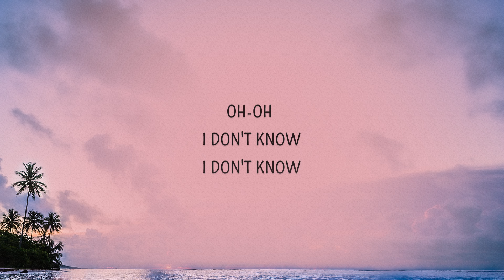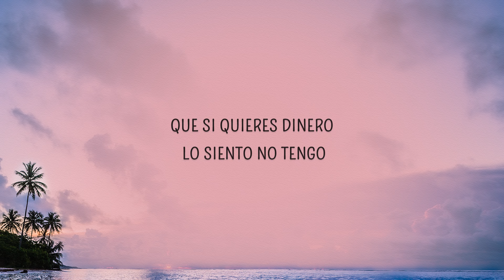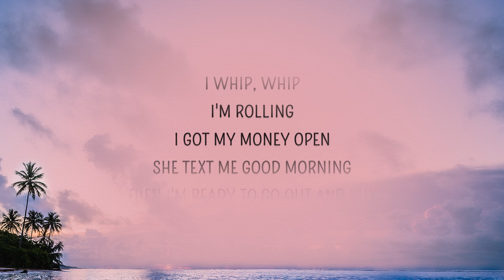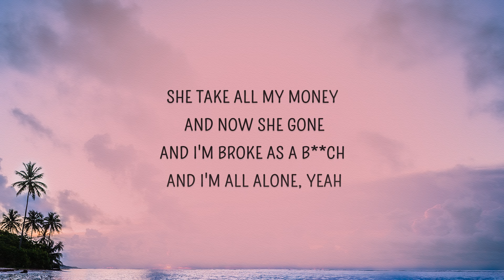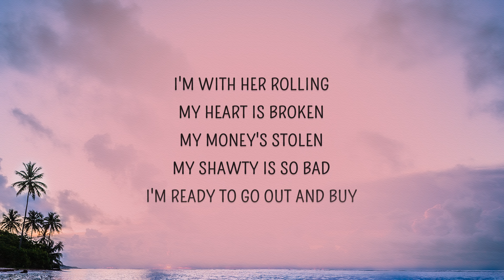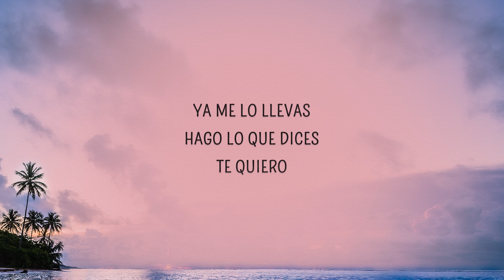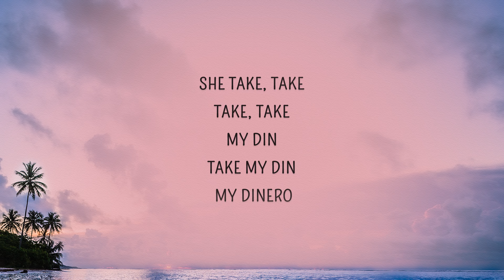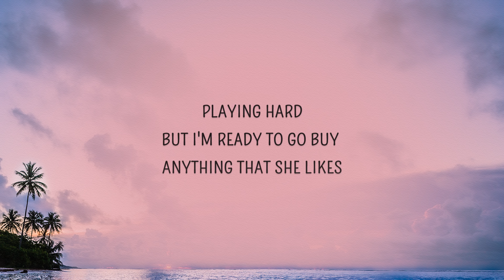Trinidad Cardona - Dinero (Lyrics) | She take my dinero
0:24 - TikTok part 🔥

Dinero Lyrics
[Intro]
Ooh I don't know I don't know
Que si quieres dinero lo siento no tengo

[Verse 1]
Oh my

[Verse 3]
My shawty is so bad
I'm ready to go out and buy
Spending money overtime oh my

[Chorus Altered]
She taking taking t-taking my din din din my din din din dinero
She taking my dinero (dinero dinero)
T-Taking my dinero (dinero dinero)
She playing hella hard